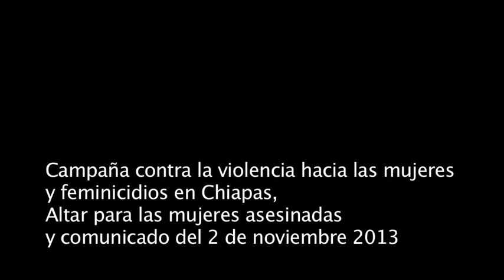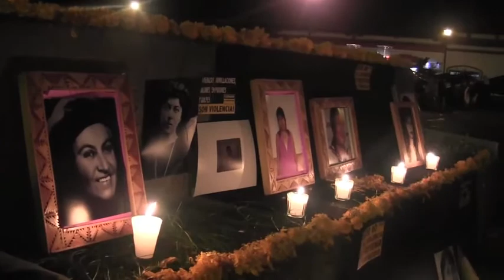Campaña contra la violencia hacia las mujeres y el feminicidio en Chiapas, 2 de noviembre 2013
Acciones de la Campaña contra la violencia hacia las mujeres y el feminicidio en Chiapas del 2 de noviembre 2013, San Cristóbal de Las Casas